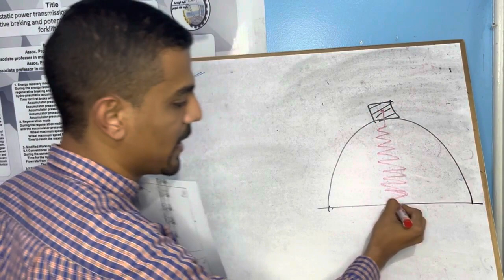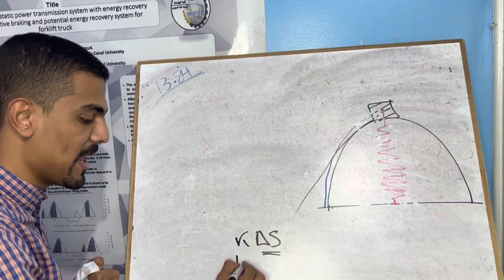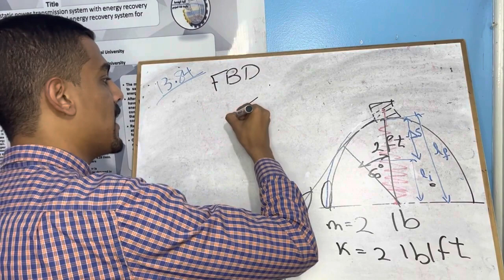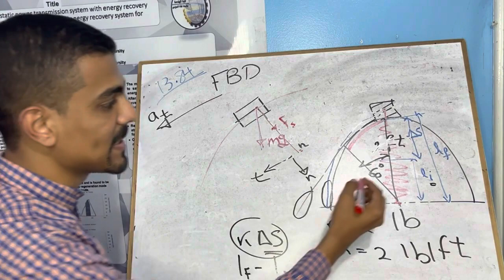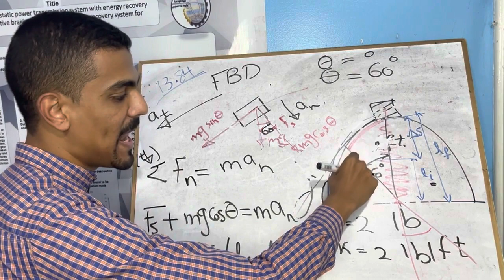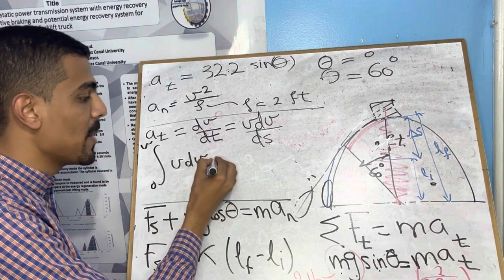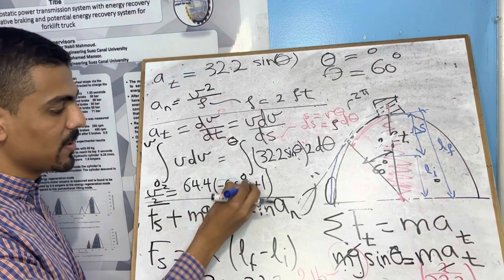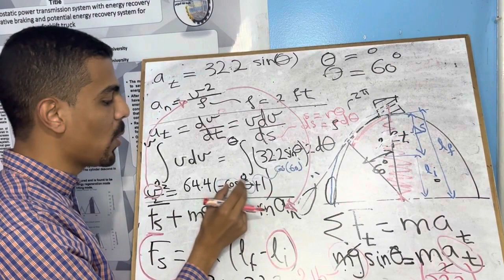KINETICS-BLOCK SLIDES DOWN ALONG A CYLINDERICAL SURFACE WHILE BEING ATTACHED TO A SPRING